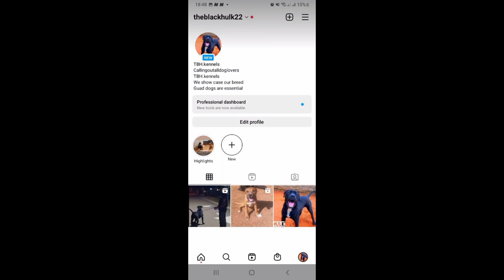Ultimate Guard Dog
We breed and train guard dog .It is important to have a guard dog to protect your yard and house.